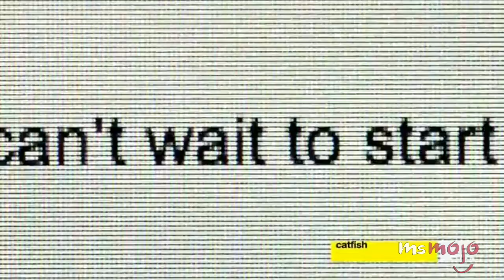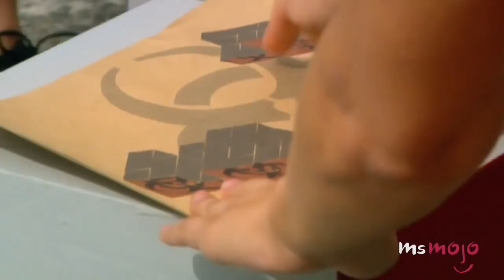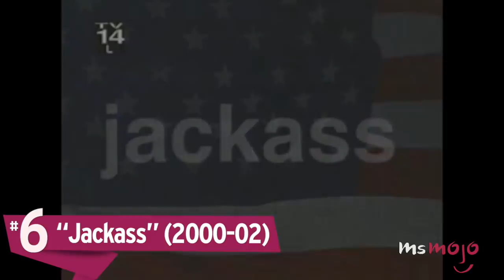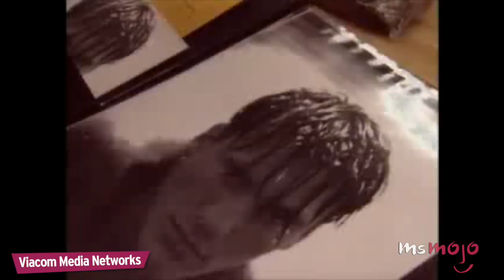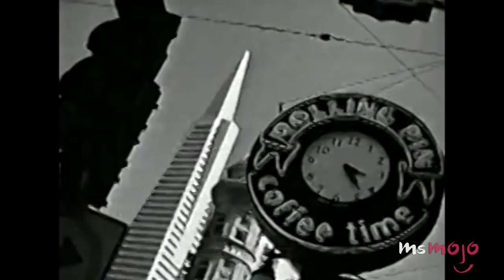Top 10 MTV Reality Shows of All Time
Real World, Jersey Shore, Pimp My Ride, Made, Road Rules, The Hills, Catfish: The TV Show, Making the Band, The Challenge, Jackass, 16 and Pregnant, and more are some of MTV's most successful and memorable shows! Even after they've long aired, we're still binging them!